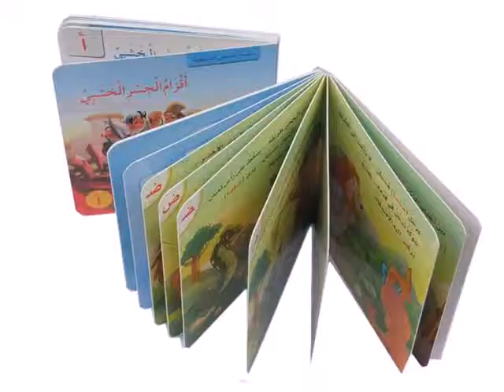Brochure Printing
Brochures have suit vital in today's office, serving a extensive variety of purpose. Some are fairly multipart and others are simpler; color brochure printing is one of the simpler option.